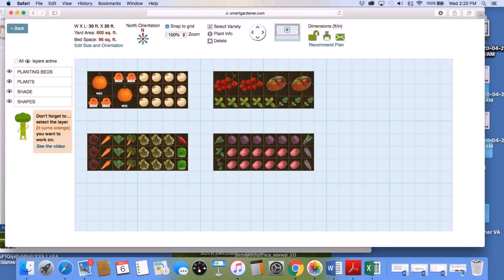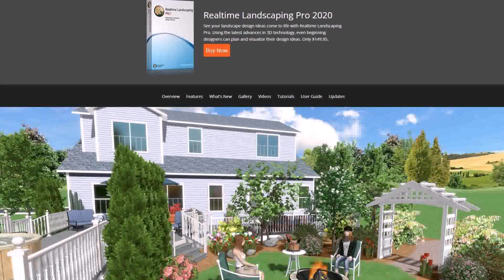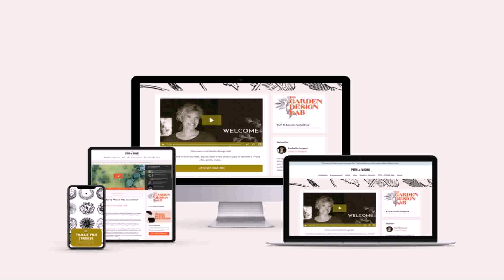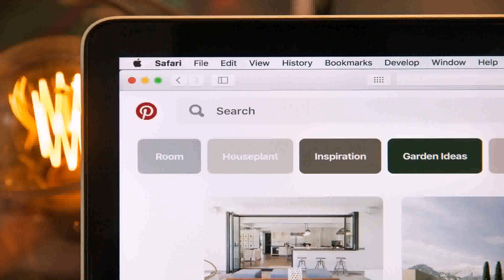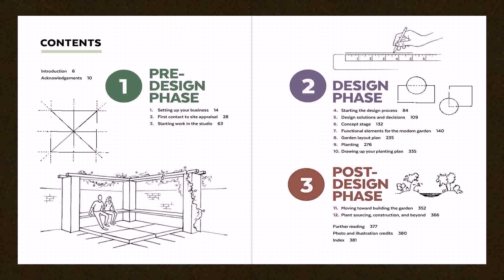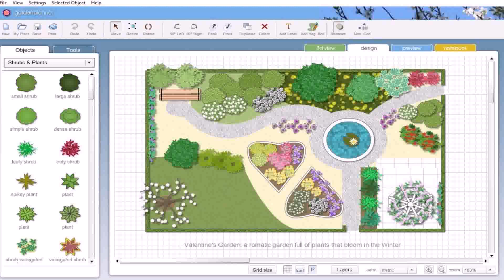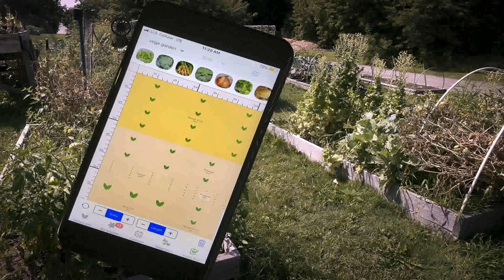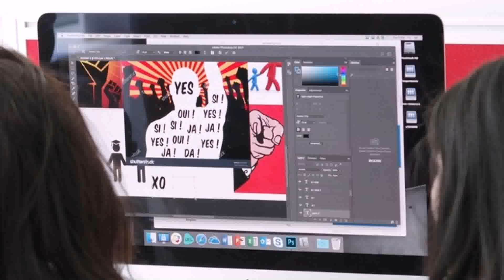Garden Design Software Uk Reviews